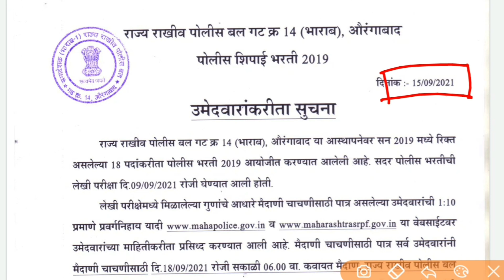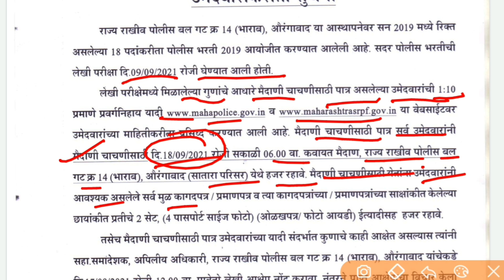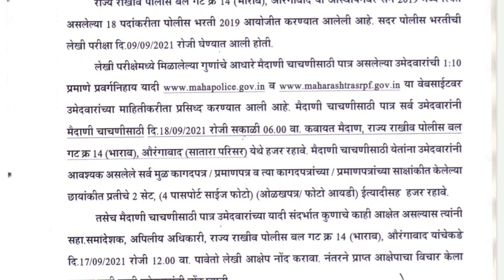SRPF Aurangabad physical test Date | SRPF औरंगाबाद मैदानी चाचणी तारीख जाहिर | Aurangabad ground date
🧲 वैशिष्ट्ये

         151  प्रश्नपत्रिका - सर्व
           प्रश्नपत्रिका.

ऑनलाईन खरेदीसाठी

पोलीस भरती 572 प्रश्नपत्रिका संच ऑनलाईन खरेदीसाठी  लिंक👇👇👇 Amazon